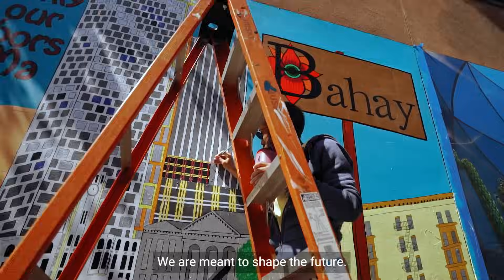Meant for More: Our Mission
We are a company founded in the pursuit of more. More science, more questions, more answers, more options and more hope. Because the more we know, the more focused our solutions will be, and the more we can help those who need it most.

At Regeneron, we move science to medicine because our world is meant for more.